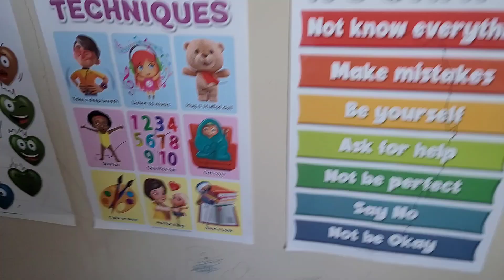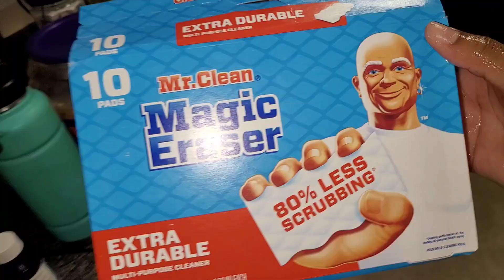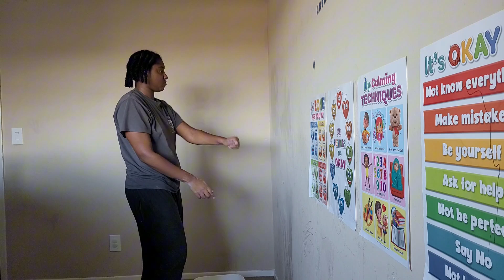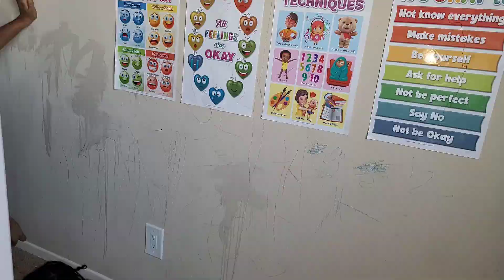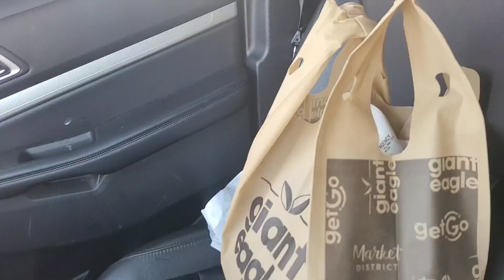Deep Clean Kids Room | Starting to Journal | Cooking Dinner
Hey 🤎